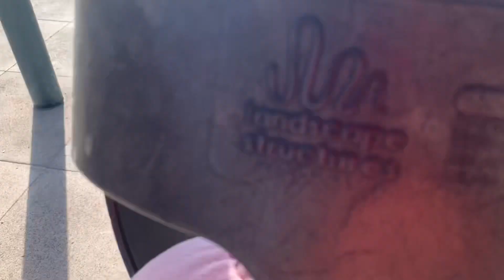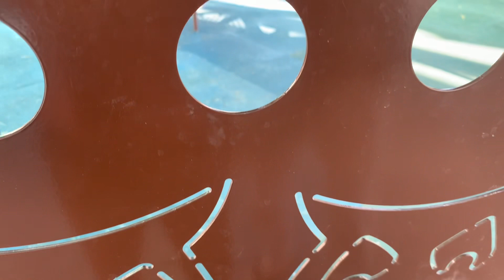Kirby And Friends S1 E1: The Park - Mario And Sonic YT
Kirby goes to the park